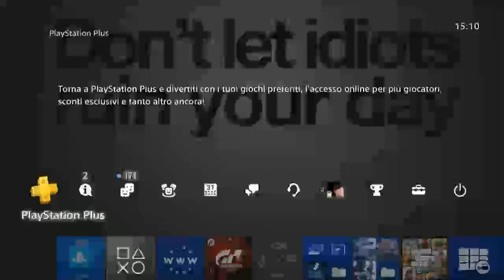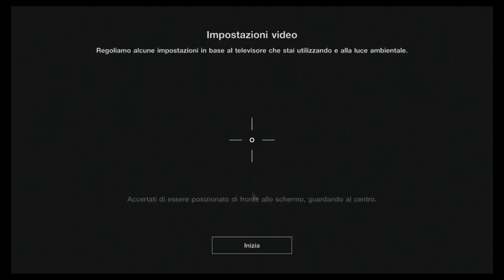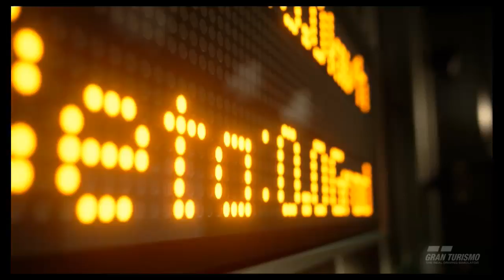GRAN TURISMO SPORT